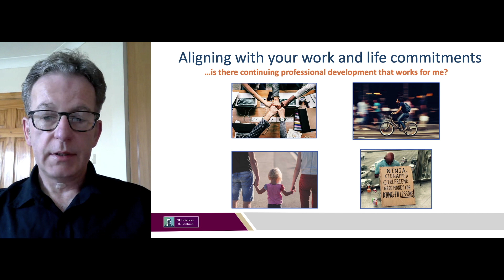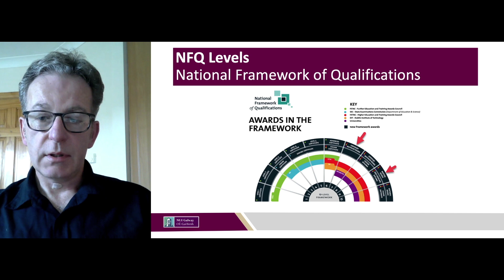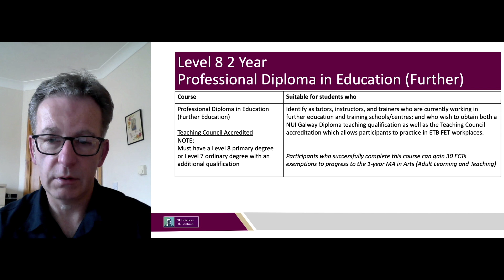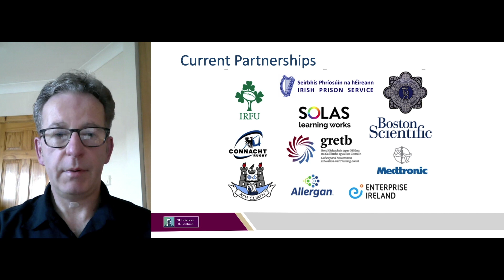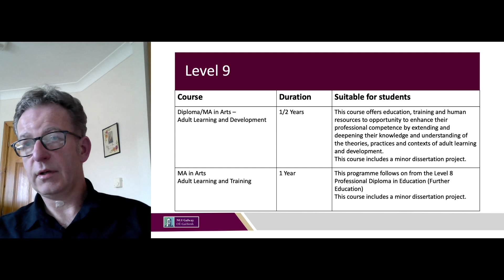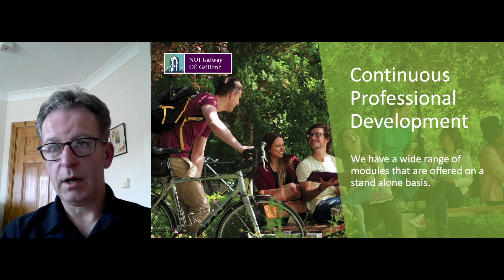Training & Education, part-time courses at NUI Galway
Explore our range of part-time Training & Education courses at NUI Galway.